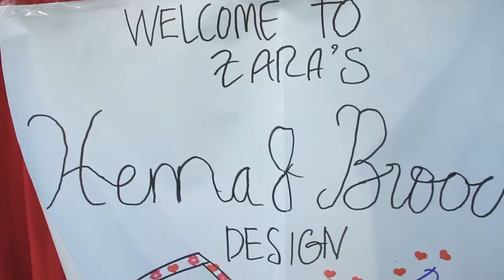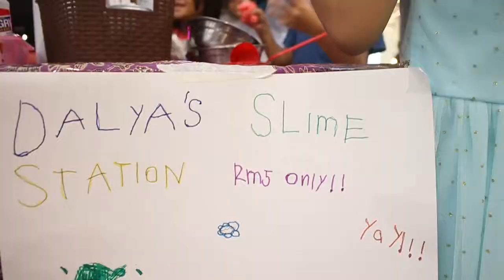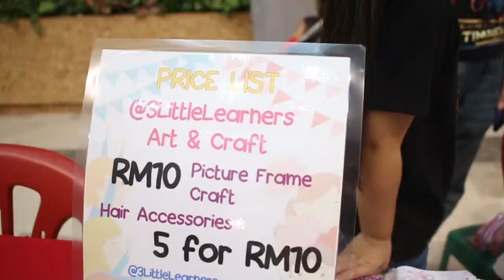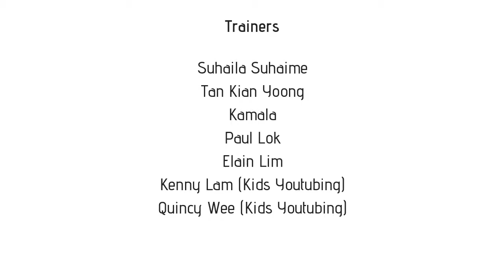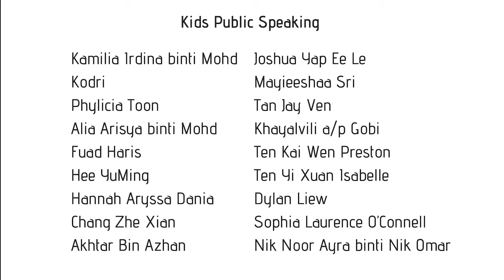Kids Entrepreneurship by Johan Speaking Academy on 10 & 11 November 2019 at Evolve Concept Mall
Kids Entrepreneurship on 10 & 11 November at Evolve Concept Mall . Great job Kids entrepreneurs, you were awesome!